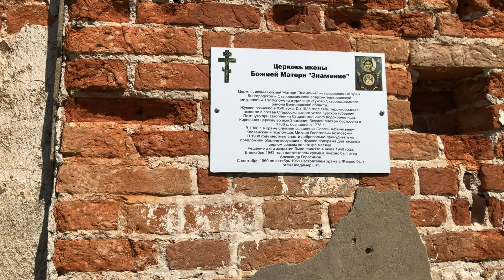Необычная каменная церковь с колокольней изнутри!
Живописное место. Урочище Жуково со своими незабываемыми кусучими пчёлами. А на видео церковь 1766 года.